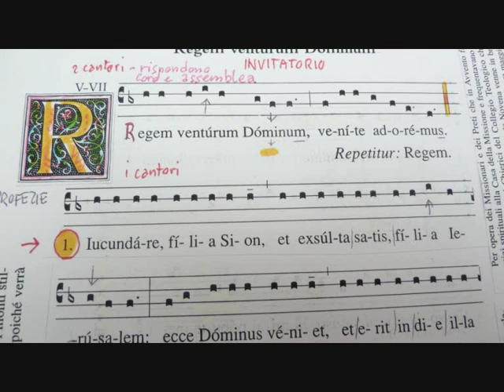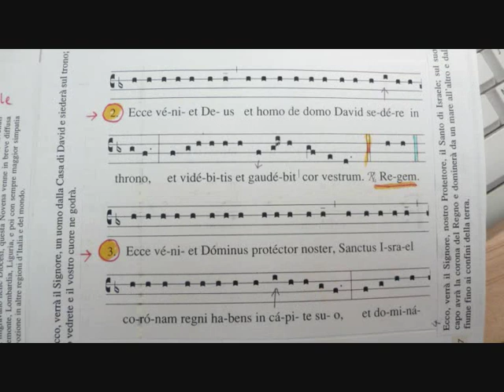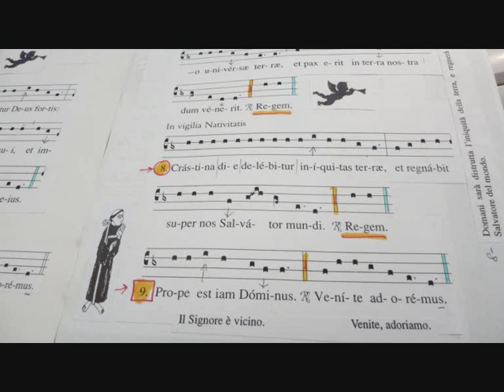Studio REGEM VENTURUM, Giovanni Vianini, Milano, It.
Studio delle preci che si cantano nella Novena del Santo Natale: REGEM VENTURUM DOMINUM, Giovanni Vianini, direttore della SCHOLA GREGORIANA MEDIOLANENSIS, Milano, Italia, - in coda al clip lo spartito da Psallat Ecclesia L.I.M.